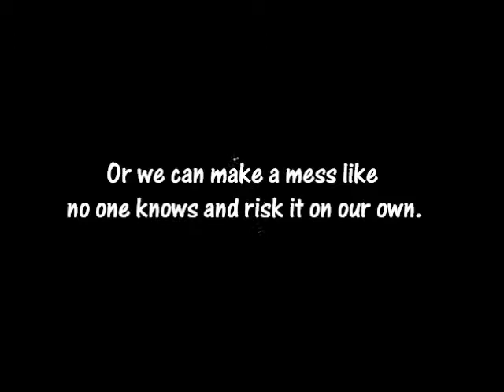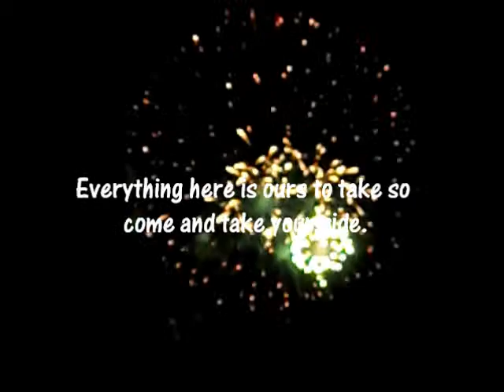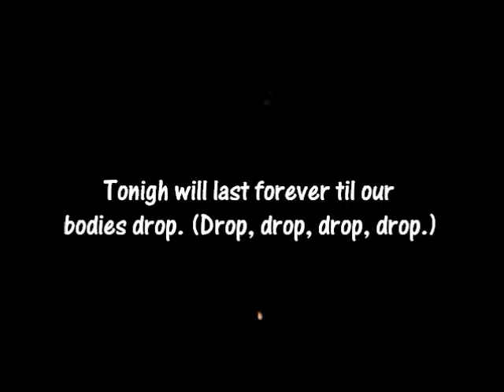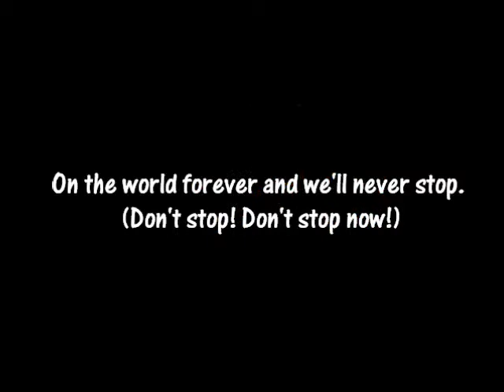Young Forever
The Ready Set, Young Forever Lyrics!